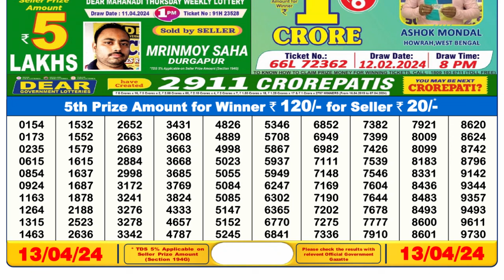🔴 Lottery Sambad Live 06:00pm 13/04/24 Day Nagaland State Dear Lottery Result Pdf Download